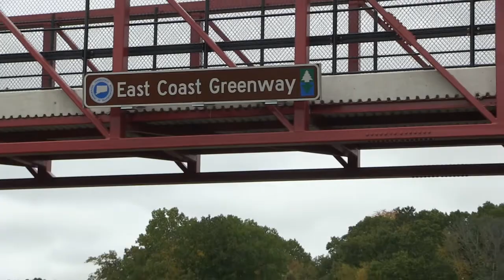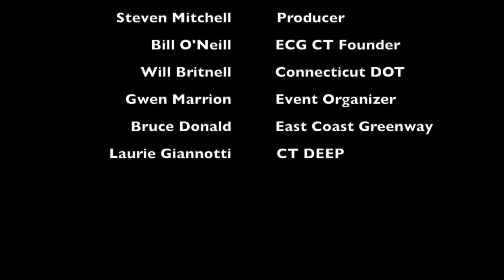Tales From the Trails Chapter 2